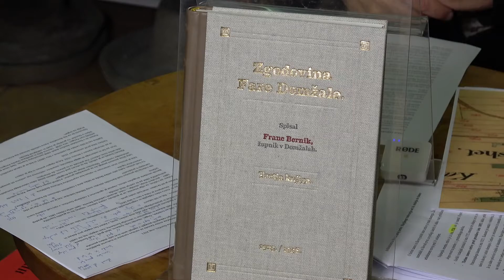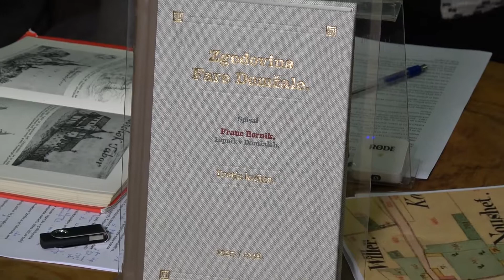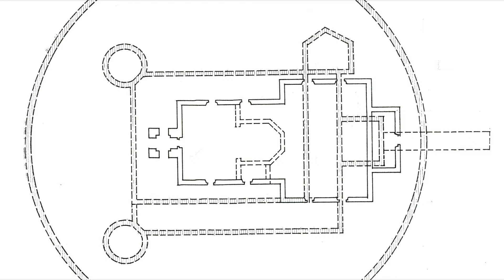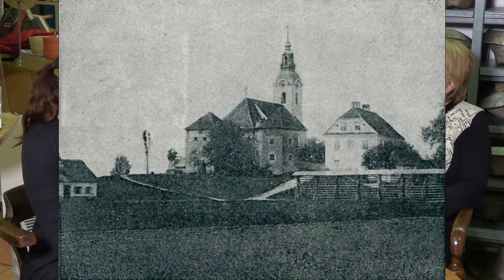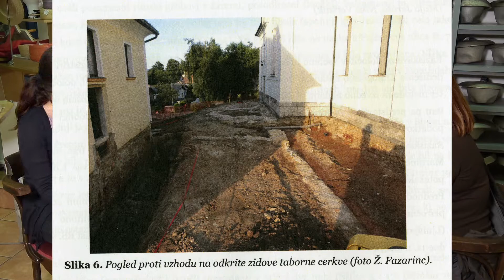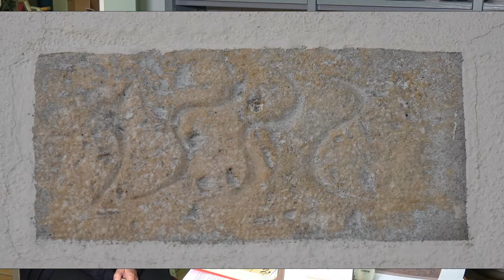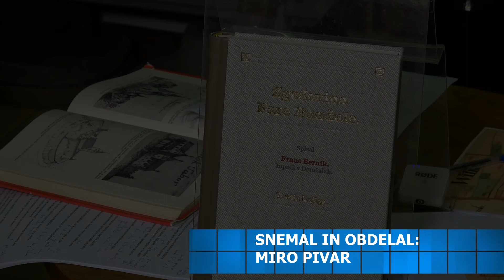O KNJIGI Z NEKDANJE GORIČICE SREČANJA POD SLAMNIKI SLAMNIKARSKI MUZEJ DOMŽALE 18 5 2021